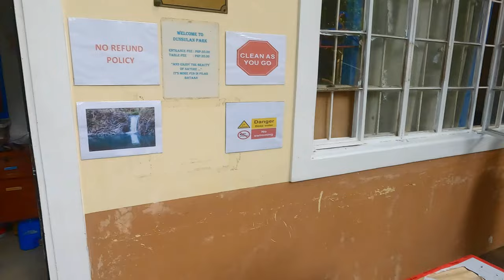Dunsulan Falls , Pilar Bataan // Darwin Manalo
I hope y'all like my video! Tell me if you want more videos like this!
Check the next video!